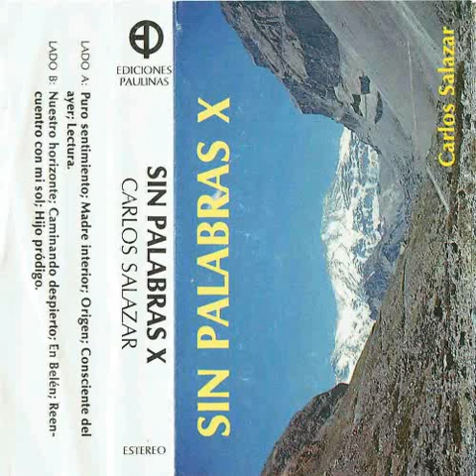Carlos Salazar - Sin Palabras X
A1 Puro sentimiento
A2 Madre interior
A3 Origen
A4 Consciente del ayer
A5 Lectura

B1 Nuestro horizonte
B2 Caminando despierto
B3 En Belen
B4 Reencuentro con mi Sol
B5 Hijo prodigo

Ediciones Paulinas